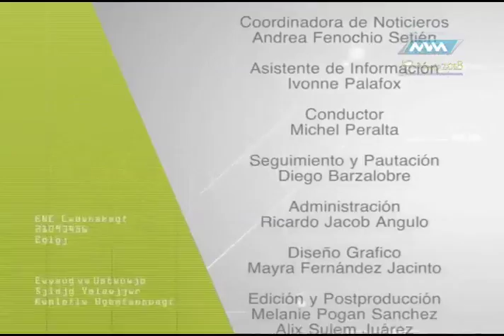Médico de Cabecera 12 Julio 2018 parte 2